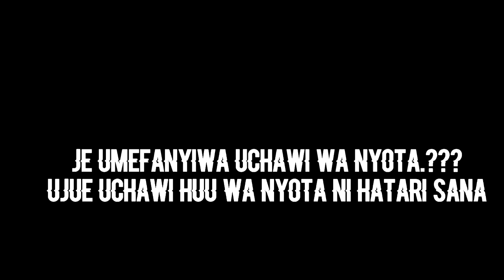JE UMEFANYIWA UCHAWI WA NYOTA TAZAMA DUA HII